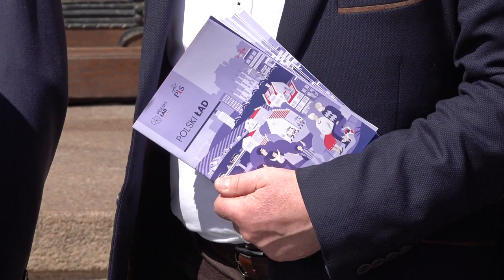PiS w Słupsku. Zachwalali Polski Ład | Wiadomości Słupsk | Obserwator Express 25.05.2021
Przedstawiciele Prawa i Sprawiedliwości zachwalali w Słupsku przyjęty przez trzy partie tworzące rząd program gospodarczy nazwany Polskim Ładem. Dziennikarze usłyszeli festiwal obietnic dla prawie każdego.